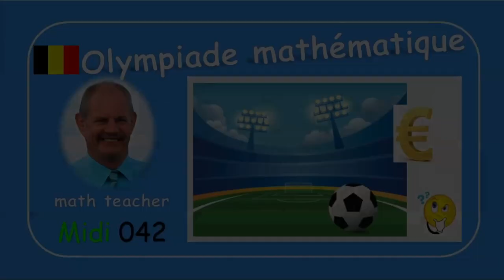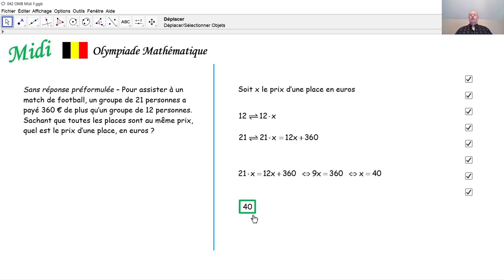Olympiade mathématique Midi 042